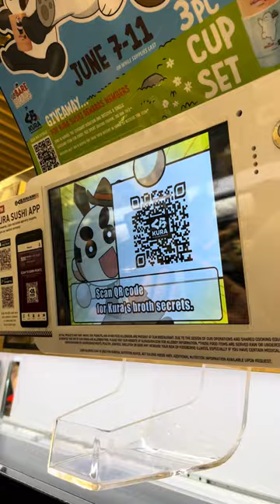bluefin 🍣 toro // We Bare Bears™ x Kura Sushi 🍱 Bikkura Pon 🕹 Collaboration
Finally, we got hold of the bluefin toro sushi on the revolving belt on a day we weren't expecting it.

Came here for the We Bare Bears Bikkura Pon Collaboration!

Got 30 plates of sushi for two sets of bubble stickers (missing Ice-Bear!); didn't even get any of the in-store giveaway when afterwards realized we can buy almost all the items online!!!...😨 🥺 😭. FML.